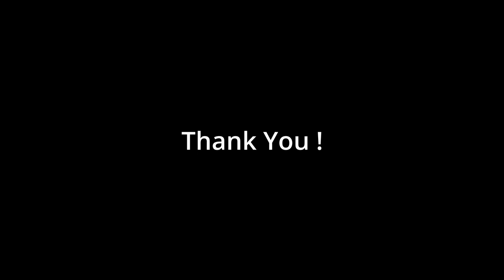Pashu Pakhi at CILS | CILS 5 Shorts | Network for Conserving Central India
Video by the Greenhub Central India Team.

This event is part of the NCCI's Central India Landscape Symposium (CILS) -5, held on February 2023 at the Kanha National Park, India.